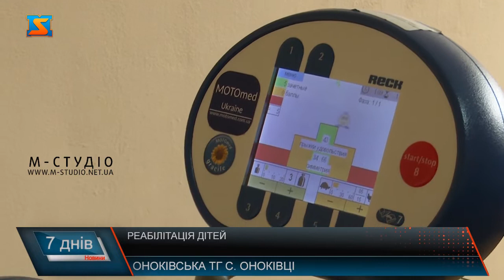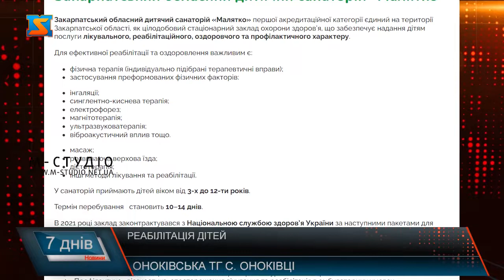Реабілітація дітей. Підтримка найменших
Майже сотня дітей проходять медичну реабілітацію у санаторії Малятко, що в селі Оноківці на Ужгородщині. Серед пацієнтів, як закарпатці , так і внутрішньо переміщені особи. Є пацієнти з інваліднісю. Здебільшого отримують послуги стаціонарно, а відсотків 20амбулаторно. Заклад спеціалізується на реабілітації дітей з ураженням опорно- рухового апарату і нервової системи. Особливу увагу приділено супутній бронхо- легеневій паталогії. Усе безкоштовно за наявності електронного направлення. Як все проходить. Ужгородка Каміла – не вперше проходить реабілітацію у санаторії Малятко, що на околиці села Оноківці на Ужгородщині. Вже має тут улюбені місця. А також захоплюється конями.  Іпотерапія – один з елементів реабілітації, яку пропонують усім діткам у закладі. На свіжому повітрі – фізичні вправи та гімнастика з фахівцем своєї справи.  Окремий корпус тут передбачений для різних оздоровчих процедур. Улюбнена справа дітлахів –поласувати корисною фітопінкою. А ще тут роблять юним пацієнтам інгаляції та дезинфікують органи дихання  ультрафіолетом.
Окремий кабінет виділений під фізичні вправи на мотомеді –це тренажер  для розроблення м’язевої тканини як верхніх, так і нижніх кінцівок.  Наразі майже сотня дітей проходять медичну реабілітацію у санаторії Малятко. Серед пацієнтів, як закарпатці , так і внутрішньо переміщені особи. Є пацієнти з інвалідністю.  Особливу увагу приділено супутній бронхо- легеневій паталогії. Здебільшого пацієнти отримують послуги стаціонарно, а відсотків 20 - амбулаторно.  Усе тут безкоштовно за наявності електронного направлення. Аби його отримати –треба звернутися до сімейного лікаря.  Інформацію додатково про послуги санаторію Малятко можна знайти на сайті закладу.